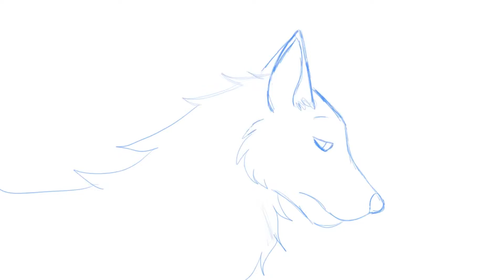Animation Demo Reel Sophie Smith